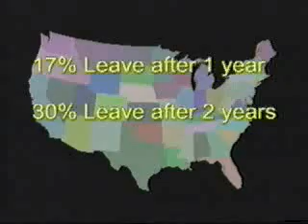Mentoring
This two-part series takes you to schools and classrooms in Flagstaff, Arizona, where you will see demonstrations and discussions of effective components of a good mentoring program. Watch  as new and student teachers work with their mentors to successfully navigate the crucial first years of teaching.Topics covered include how to: determine what it takes to be a mentor; hold pre- and post-conferences with new teachers; observe new teachers; and build team-teaching practices with new teachers.